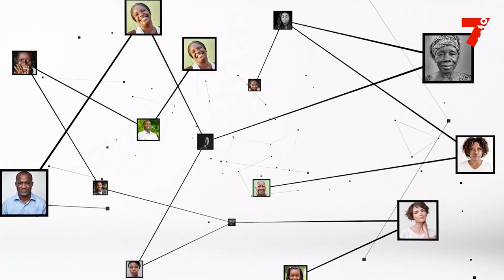Dr Ruth Oké : "Le lait maternel est le meilleur aliment pour bébé"